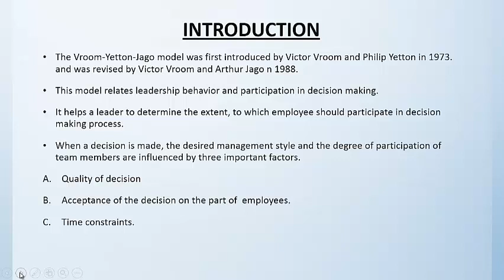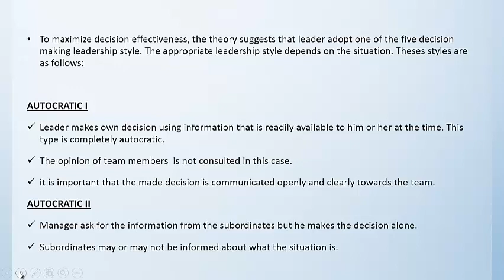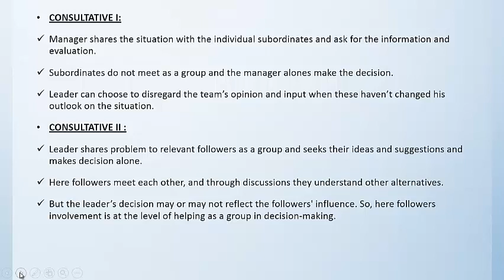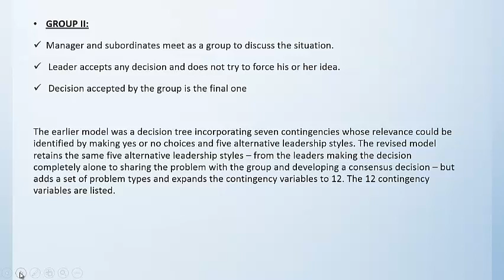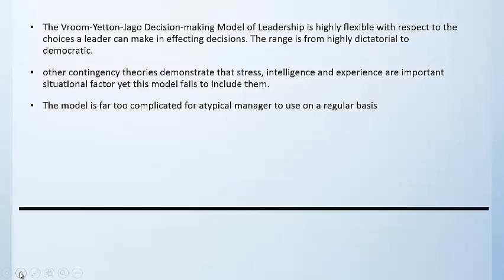Leadership style part 10 : Vroom and Yetton's Leader participation model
Gadgets Use For this video and some extra as per budget buy through given link :

1. Canon EOS 1500D with kit lens 18-55mm

2. Canon EOS 1500D with kit lens 18-55mm and 55-250mm

3. Canon EF50MM F/1.8 STM Lens

4. Boya BYM1 Omnidirectional Lavalier Condenser Microphone with 20ft Audio Cable (Black)

5. RKM Professional Lapel mic Metal 3.5mm /Clip Microphone

6. Dell Inspiron 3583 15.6-inch FHD Laptop (8th Gen Core i5-8265U/8GB/1TB/Window 10 + MS Office/2 GB AMD Graphics/Silver)

7. DELL Vostro 3490 14-inch Thin & Light Laptop (10th Gen Core i3-10110U/4GB/1TB HDD/Window 10/Integrated Graphics), Black

8. Dell USB Wired Keyboard & Mouse Combo(Black) KB216+MS116

9. iBall Decor 9-2.0 USB Powered Computer Multimedia Speakers with in-line Volume Controller

10. Syska 4 Way Extension Board (2 metre, Grey)

11. Belkin Essential Series 4-Socket Surge Protector Universal Socket with 5ft Heavy Duty Cable (Grey)

12. Sennheiser CX 80s in Ear Earphone with Mic

13. Sennheiser MX 170 Earphones

14. Sennheiser HD 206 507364 Headphones (Black)

15. Sony WI-C200 Wireless In-Ear Headphones

16. boAt Rockerz 255 Sports Wireless Headset with Super Extra Bass

17. OPPO ENCO M31 Wireless in-Ear Bluetooth Earphones with mic

18. Realme Buds Wireless

19. Mi 20000mAH Li-Polymer Power Bank 2i (Sandstone Black) with 18W Fast Charging

20. Vivo S1 Pro (Mystic Black, 8GB RAM, 128GB Storage)

21. Vivo V17 (Midnight Ocean, 8GB RAM, 128GB Storage)

22. Xiaomi Mi A3 (Blue, 4GB RAM, 64GB Storage)

23. Seagate Backup Plus Slim 2 TB External Hard Drive

24. Western Digital WDBHDW0020BBK-EESN Elements 2TB Portable External Hard Drive (Black)

25. SanDisk Ultra Dual 64GB USB 3.0 OTG Pen Drive

26. SanDisk Ultra Dual Drive Go Type C Pendrive